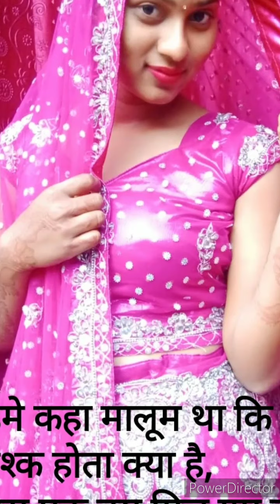Vo ladki nahi jindagi hai meri ......Rana bharti.